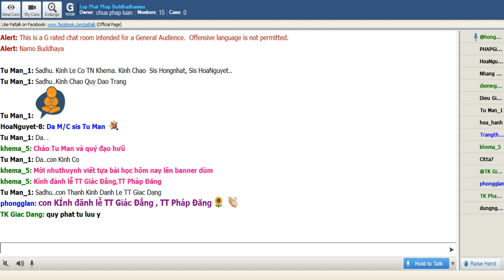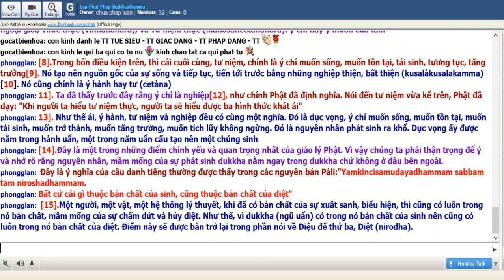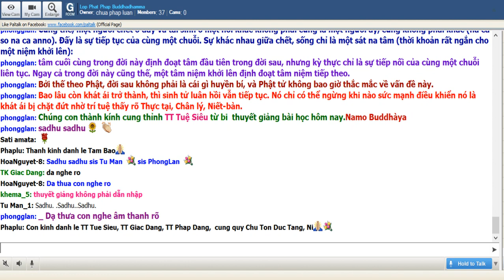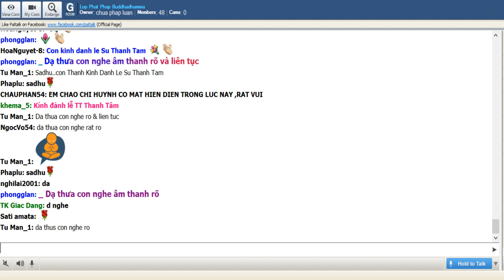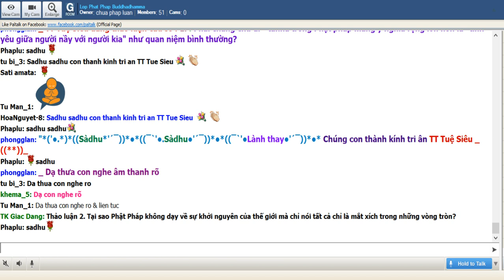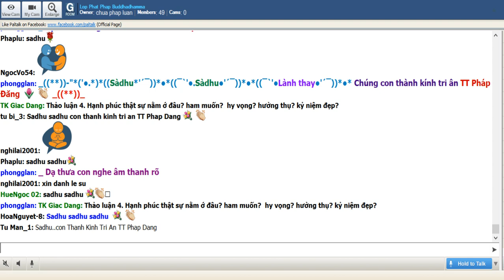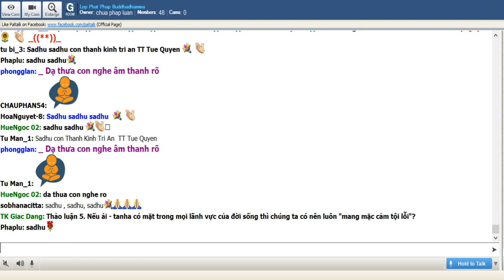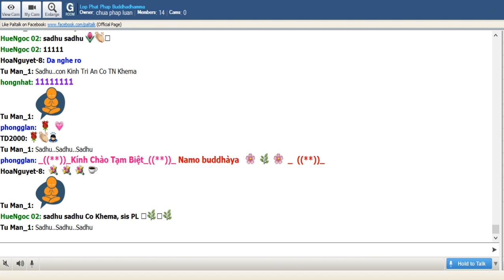21-7-2019 - Trường Bộ Kinh - 34 kinh Thập Thượng - BA PHÁP CẦN PHẢI ĐOẠN TRỪ - TT Tuệ Siêu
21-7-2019 - Trường Bộ Kinh - 34 kinh Thập Thượng - BA PHÁP CẦN PHẢI ĐOẠN TRỪ - TT Tuệ Siêu